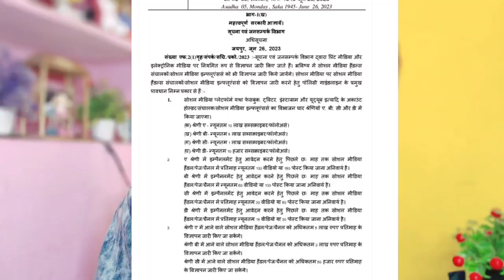Big News: Youtubers ଙ୍କୁ ସରକାର ଦେବେ ₹5 lakh | YS Dillip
Big Good News | Youtubers ଙ୍କୁ ସରକାର ଦେବେ ₹5 ଲକ୍ଷ ଟଙ୍କା  | YS Dillip

My equipments 👇

For small creators 👇
Vlog Tripod
Wireless mic
My Boya mic
Boyamm1 vlog mic
My Green Screen
Ring light
2nd mobile

For Big user:

Microphone( shotgun)
Microphone (USB)
2nd mobile
My camera
Camera lens
My tripod
My light
Second tripod
Green screen
Vlog tripod